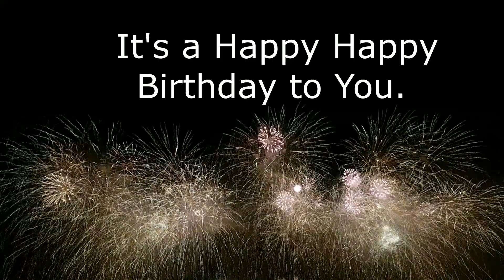Happy Birthday Xavier! - This song's for You.